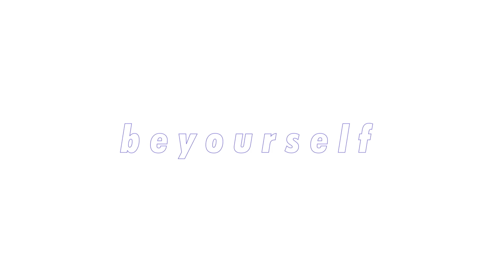แปลเพลง BONGOS - Cardi B feat. Megan Thee Stallion แรงล้านโวลต์ 18+ ⚡️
ติดตามอายตาทุกช่องทางได้ที่